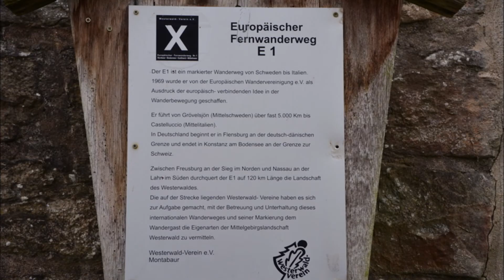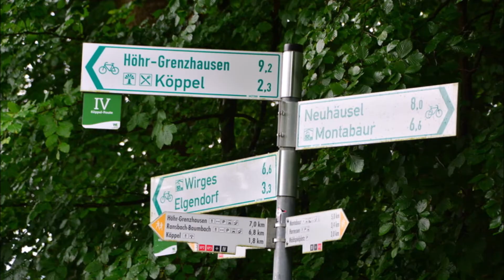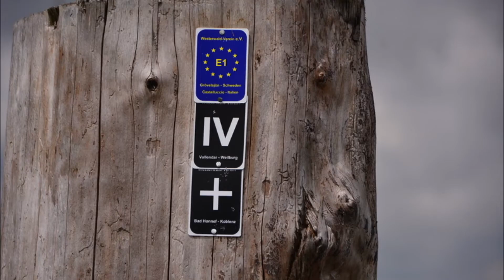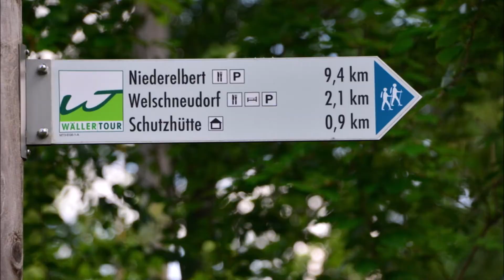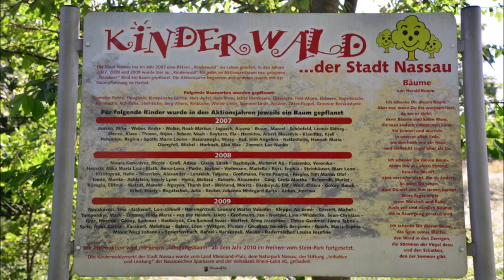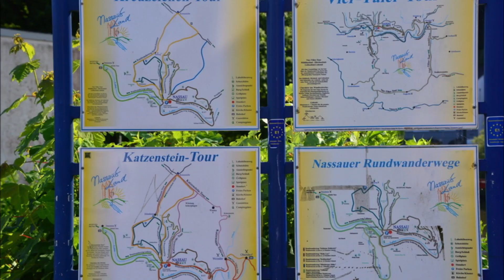Fernwanderweg E1 Etappe 7.5: Montabaur - Nassau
Wegstrecke 27 km: Montabaur - St. Peter in Ketten - Pauluskirche - Promenadenweg - Freizeitgelände Quendelberg - Mons-Tabor-Freibad - Horressen - Sankt Johannes der Täufer - Biebrichskopf - Köppel - Schutzhütte Bodener Markwald - Lippersberg - Wildemerskopf - Dielkopf - Welschneudorf - Erdbeerenberg - Waldkirche - Winden - Eisenkauten - Nassau (Lahn) - ev. Johanniskirche - Bahnhof